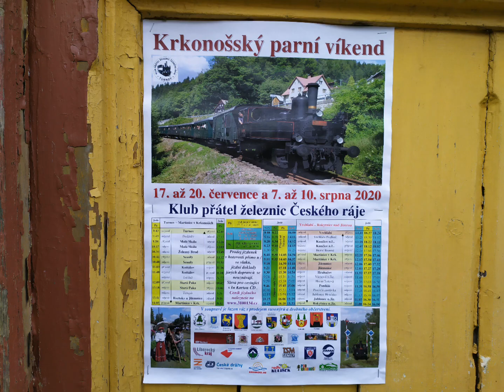310.0134 Krkonošský parní víkend 2020 (červenec), Klub přátel železnic Českého ráje.